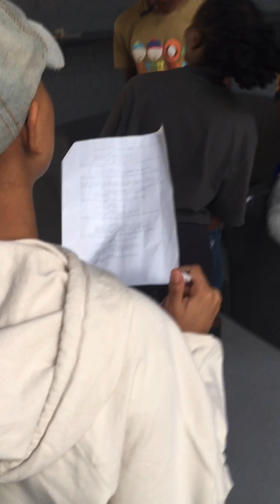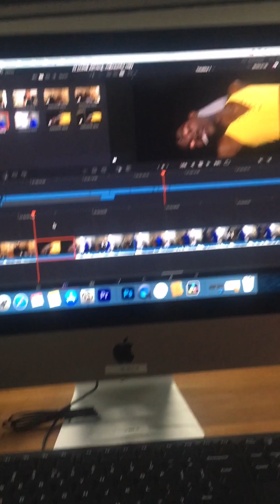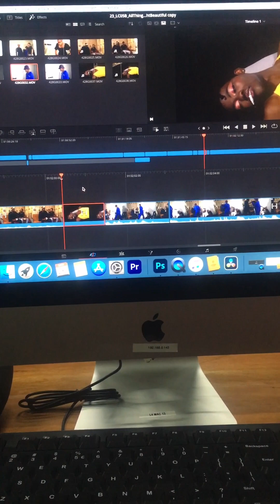Grocery shopping with the gents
BTS shooting rehearsals.